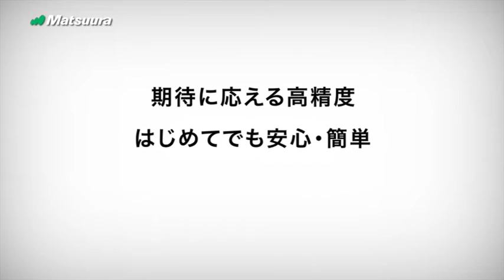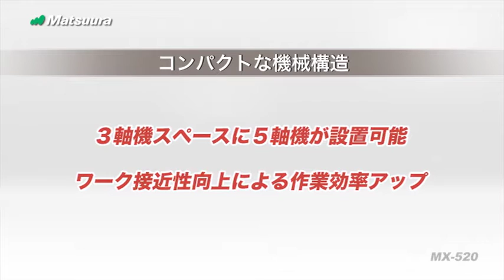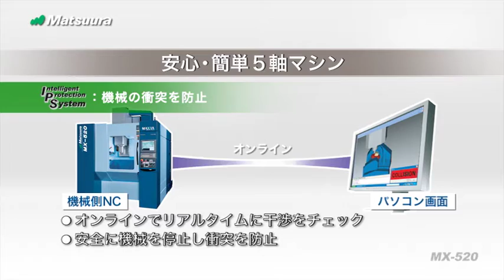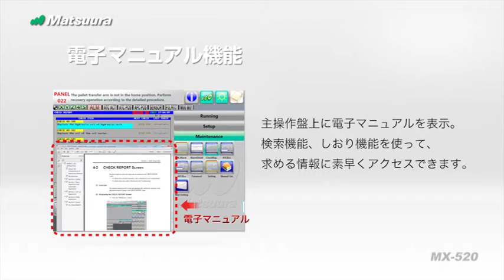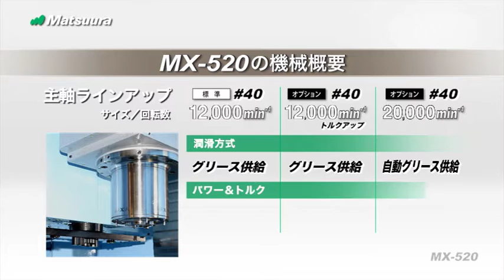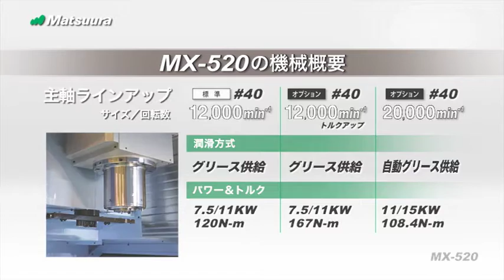松浦機械製作所 MX-520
はじめてでも安心・簡単
大型ワーク対応New MXシリーズ登場